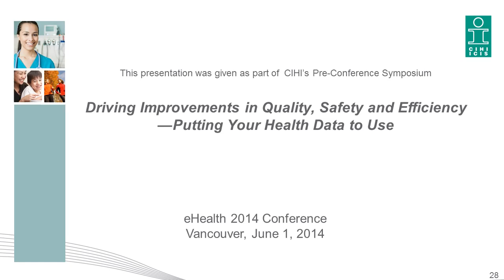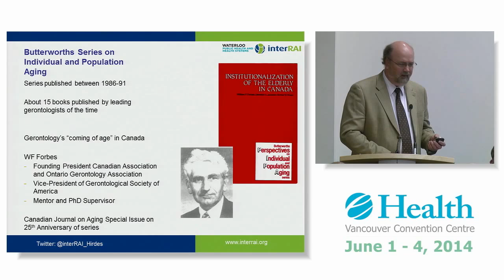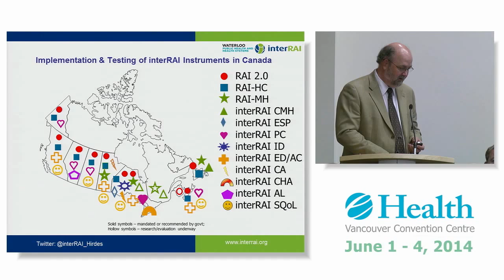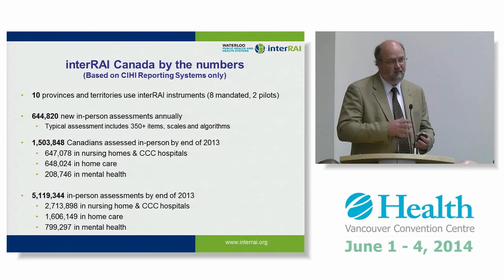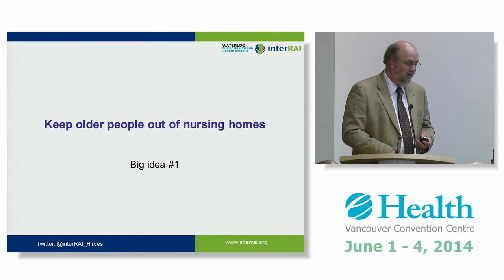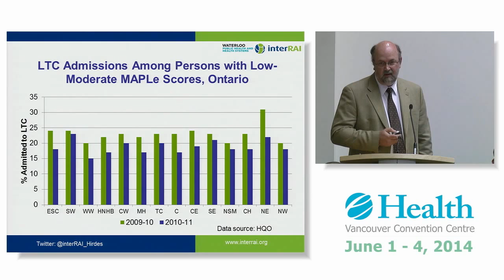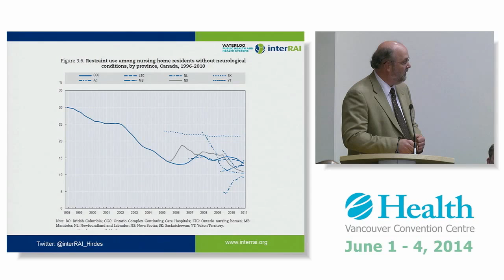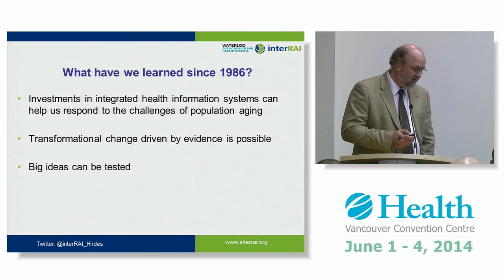Dr John Hirdes showcases long-term care data use at HSU Symposium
At CIHI's recent Health System Use of Electronic Data Symposium during eHealth 2014, International and Canadian experts discussed how they are making better use of digital health information to shape quality, safety and efficiency in their health systems.

Let’s CONNECT!